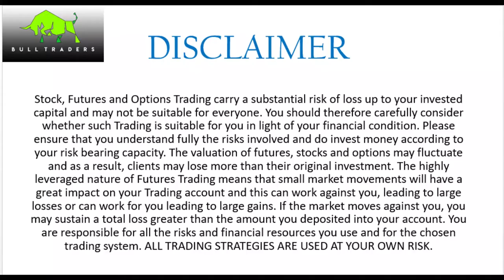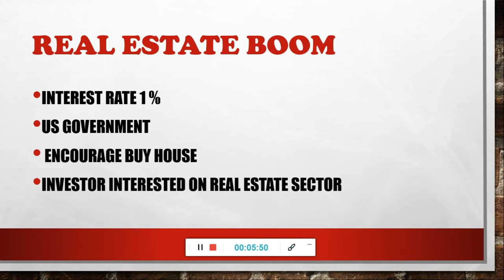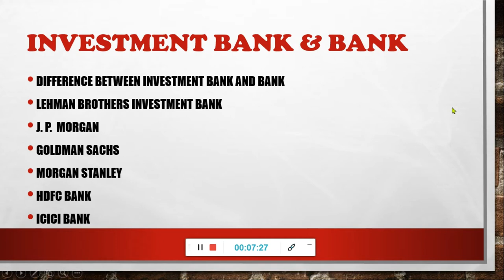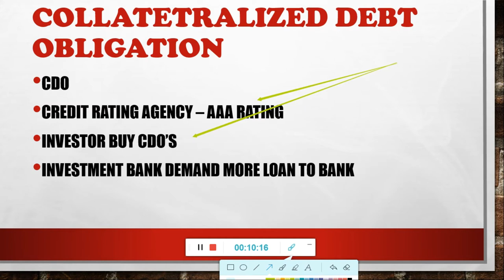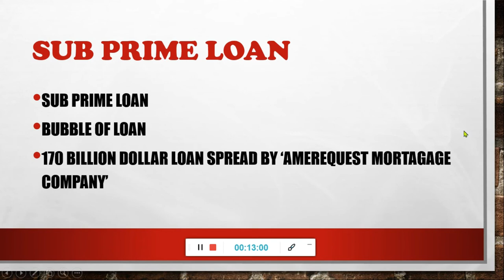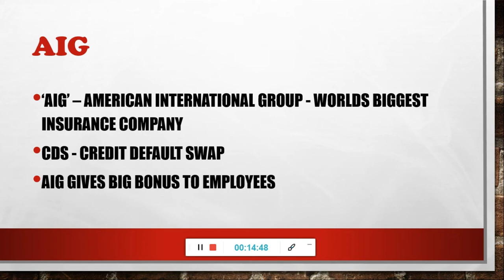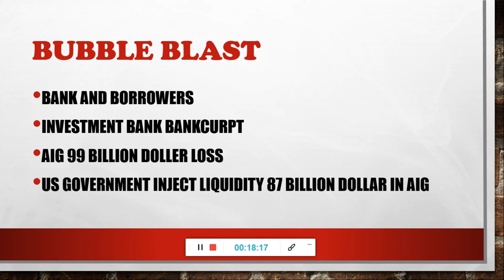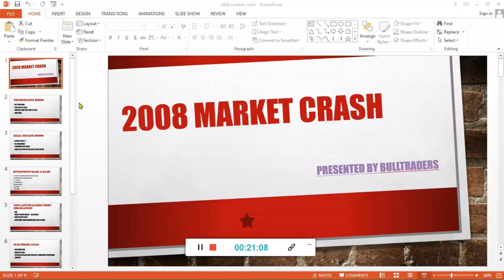" SHARE MARKET CRASH IN 2008 ?? " || HINDI REVIEW IN 2020